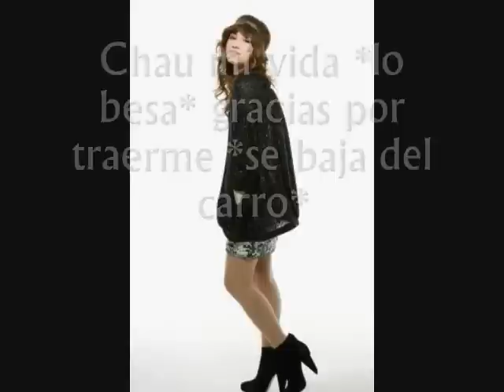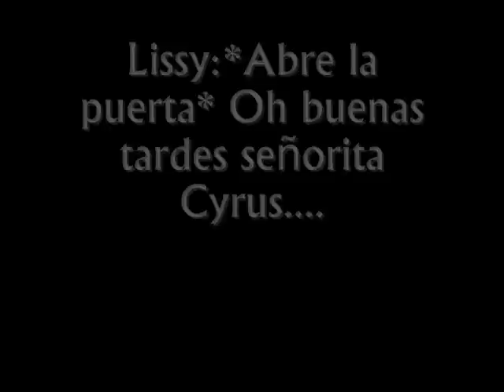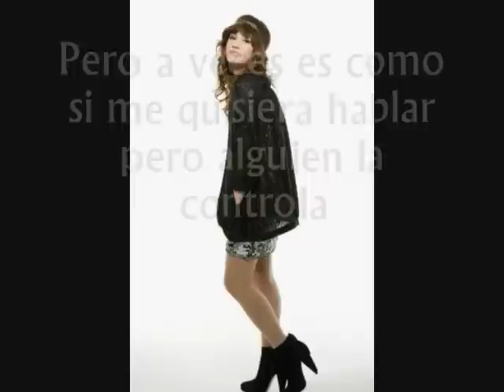Forbidden Love [Jemi Movie] Cap. 2 - Siempre juntos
Yo! Yo! ola chikos aqui esta el capi :)